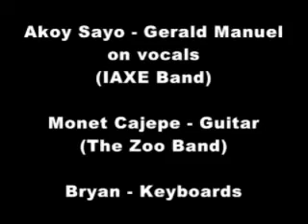Akoy Sayo - Gerald Manuel on vocals and Monet (The Zoo Band) on guitar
Jamming with Gerald Manuel on vocals (IAXE Band)

Monet Cajepe - Guitar (The Zoo Band)

Bryan - Keyboard